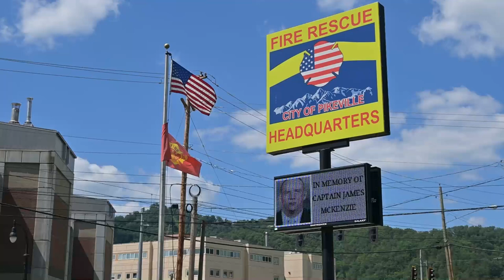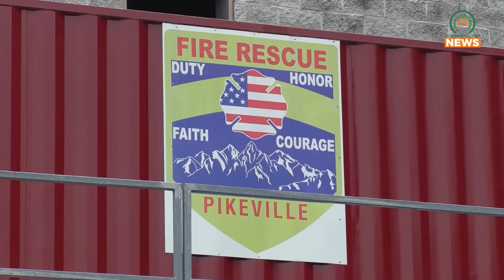Pikeville Fire Department Wants to Help you Beat the Heat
Pikeville Fire Department is preparing for higher temperatures and has given advice on how to stay cool during the summer.